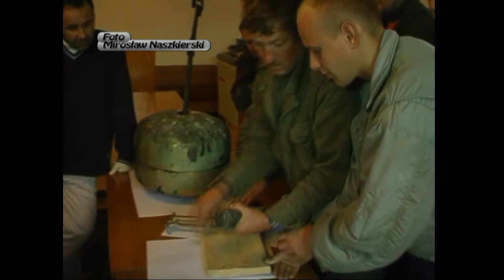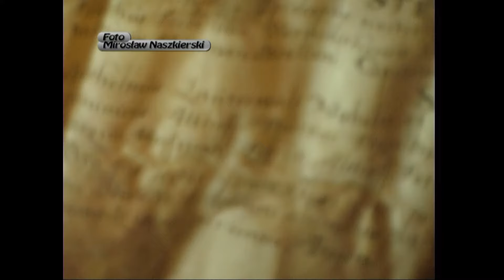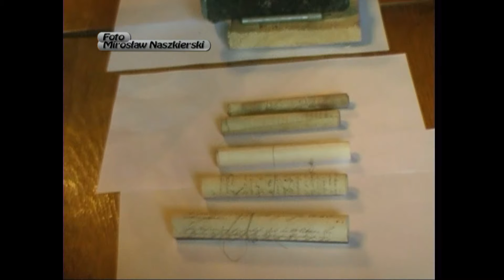"Odnaleziona Kapsuła Czasu" Orneta 2001 Archiwum M.Naszkierskiego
Przy remoncie wieży ratusza ściągnięciu chorągiewki i kulę znaleziono dokumenty z XVI wieku.
 Zapraszam do oglądnięcia materiału.